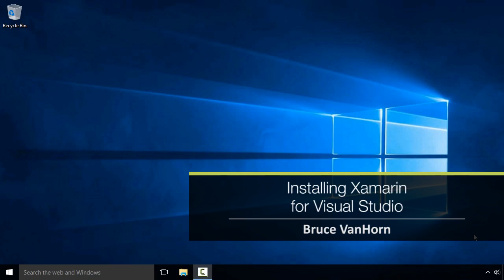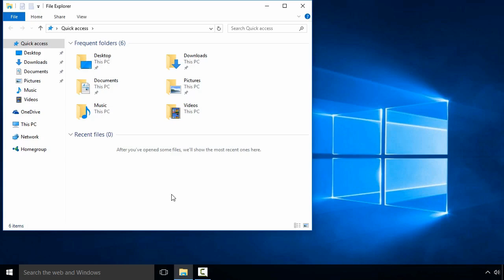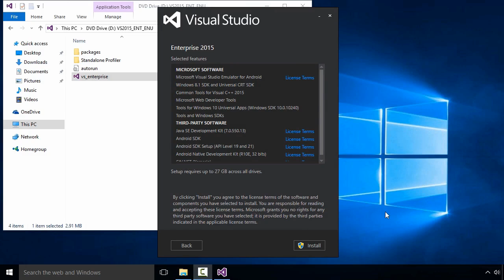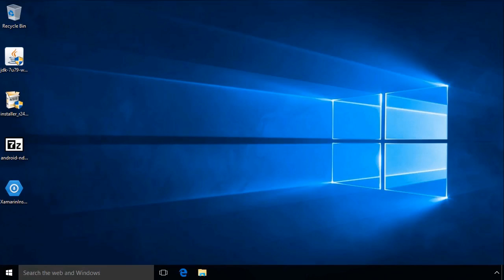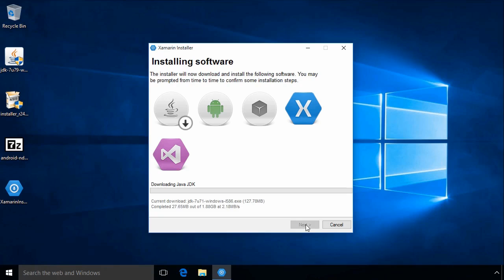Android for .NET Developers: Installing Xamarin for Visual Studio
This video is a sample from Skillsoft's video course catalog. After watching it, you will be able to demonstrate the process for installing Xamarin in Visual Studio.

Since he got his first TRS-80 back in 1979, Bruce VanHorn has been writing code. He has worked for numerous enterprises writing business software, developing e-learning content and presentation systems, and military flight and maintenance simulation systems. In 2013, his team of developers won the United States Navy's IS&T award for their work re-vamping the ammunition inventory management systems used by the United States Marine Corps. Mr. VanHorn has served as an adjunct professor at Richland College in Dallas, Texas, for 25 years teaching C#, Java, web development, animation, artificial intelligence, and video game programming.